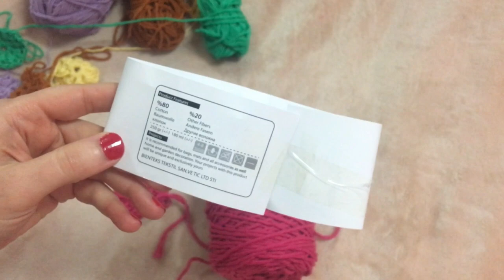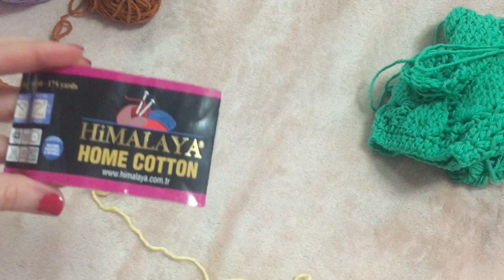انواع الخيوط المناسبة لعمل شنتة الكروشيه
يسعد مساكم
تعالو على الانستغرام نتابع يوميات بعض